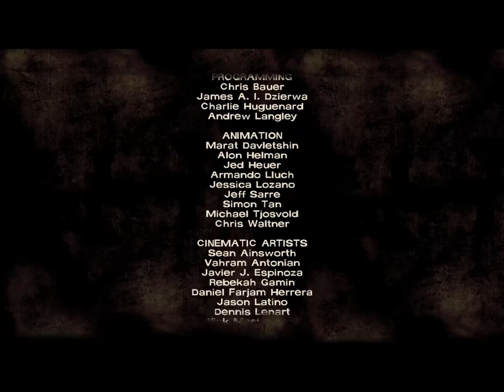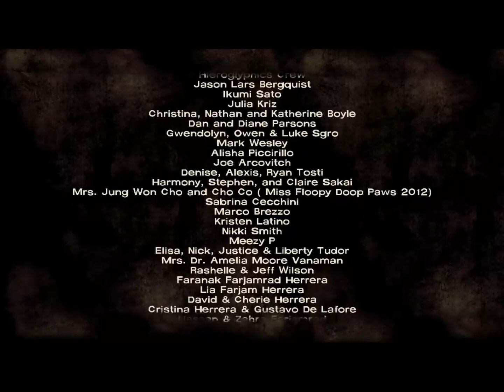The Walking Dead Season1 Episode2 STARVED FOR HELP By FS GAMING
THE STORY OF THE EPISODE 2:
                                                         The episode opens with Lee and a man named Mark out in the woods attempting to hunt for some food. Along the way, they hear someone screaming and run to investigate, believing it to be Kenny. They find a group of three people in desperate need of help; David Parker, who is caught in a bear trap; and two teenagers struggling to get him out. Kenny arrives, and everyone frantically tries to decide what to do next. Soon enough, the walkers hear the screams and, and the group is faced with the problem of how to free David. After checking the bear trap itself and finding out that it is been tampered with to not have a release latch, Lee takes the axe he has with him and tries to make a quick decision. Lee may try to hack at the chain connecting the bear trap to a nearby tree, pry open the trap with a branch or the axe or with his bare hands, chopping at the tree, and smashing the chain with a rock, though none of those tactics are successful.

Take too long or refuse to free David: If Lee is unable to free David from the trap, Kenny and Mark will stop him from any further rescue attempts and tell him and the teenagers to leave. As they try to make their escape, one of the teens that was originally with David, Travis, tries to go for one of the hunting rifles Mark is holding. In the ensuing scuffle, Travis takes a shot to the stomach. The group carries Travis back to their camp and are forced to leave David for the walkers.

Chop David free: Alternatively, Lee can choose to chop David's leg off. He passes out from the pain and blood loss, so Mark carries him with back to the motel on his shoulders. Travis is utterly revolted by the sight of David's detached leg, and is too sickened to notice a walker sneaking up behind him. Lee prevents Ben Paul from going back for his friend, leaving Travis to be eaten alive, much to Ben's horror.